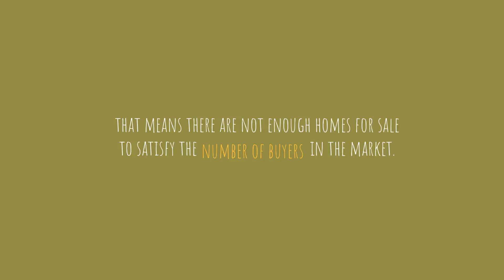5 Reasons to Sell Your House This Fall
Have you been thinking about putting your house on the market? What about moving-up to the house of your dreams? With supply and demand continuing to raise prices, now may be the perfect time! Let's get together to discuss why you should list your house for sale this fall!

Are you thinking of selling? Are you wondering how much you can sell your home for? Let's get started! ☎️ 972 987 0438 💻 Learn what your home is worth home 🏡today!